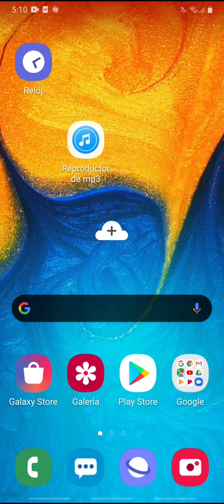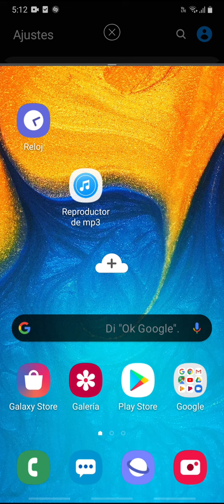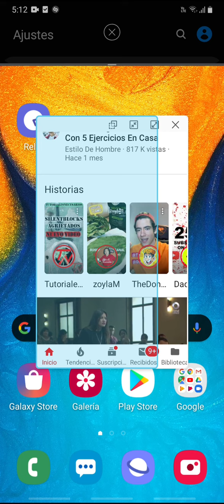Como ver en tu pantalla SAMSUNG GALAXY A20, dos aplicaciones a la vez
Como ver y utilizar dos aplicaciones en mi SAMSUNG  A20 truco interesante